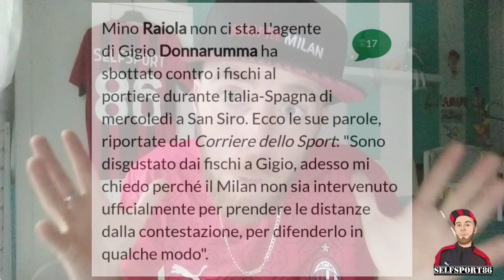SCANDALOSO E RIDICOLO!!! SENTITE BENE COSA DICE,SEI LA ROVINA DEL CALCIO 💩OGGI ESPLODO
È tornato a parlare lui il più amato di tutti
Raiola il pagliaccio
E cosa dice...

✅ CONDIVIDI
SE TI FA PIACERE ABBONATI PER CONTRIBUIRE ALLA CRESCITA DEL CANALE ❤️

SEGUI SU INSTAGRAM LE PAGINE:
_tana_rossonera_
_federossonera_
milanista_malato
_mondorossonerO_